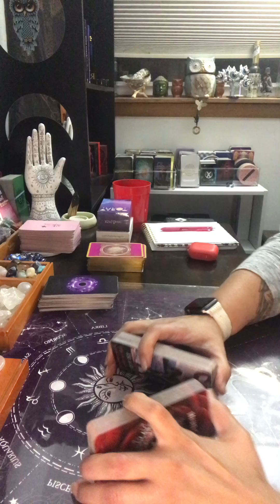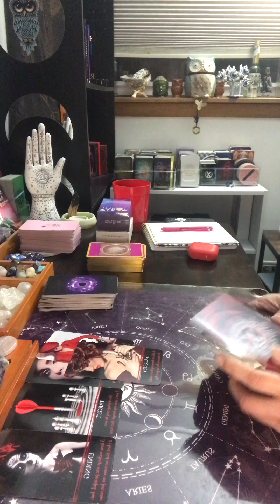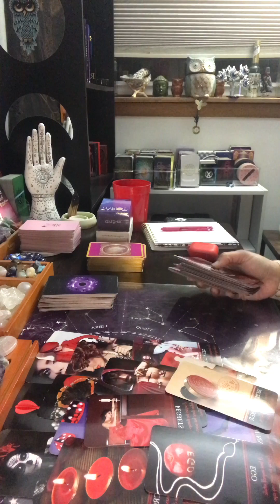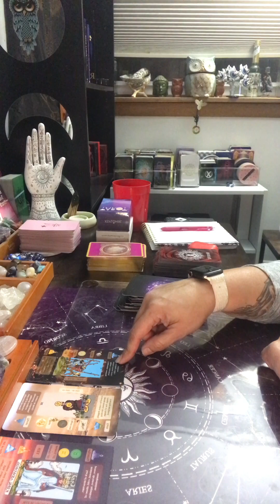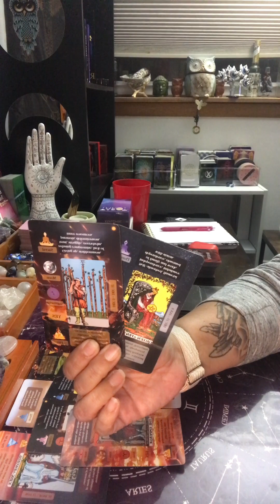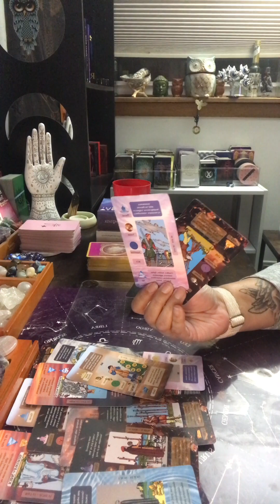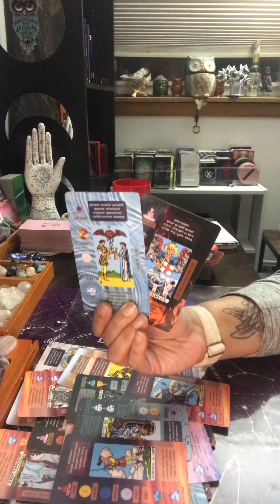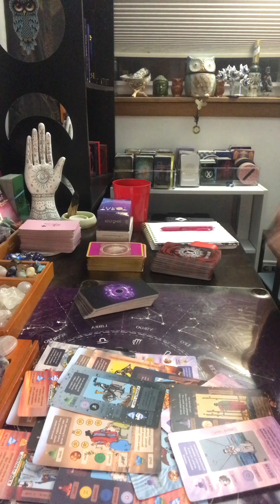They are secretly planning a return they want to apologize!